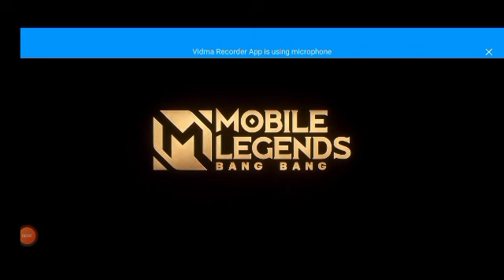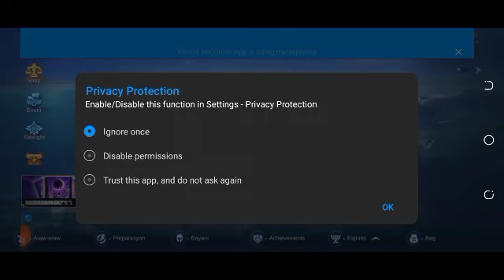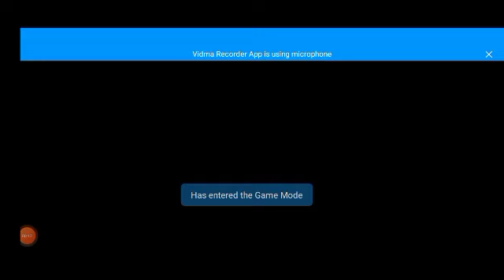USING NANA IN 2GAMES/VEXANA LAST GAMES